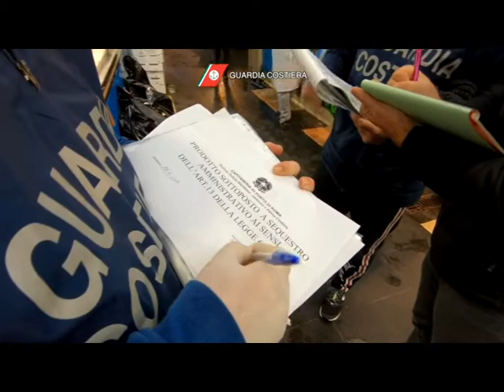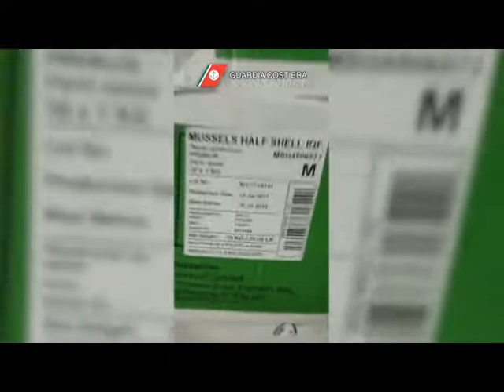Sicilia, commercio del pesce nel mirino della Guardia Costiera [STUDIO 98]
Commercio del pesce nel mirino della Guardia Costiera in tutta la Sicilia. Scattano controlli da Palermo a Gela: multe per 80 mila euro